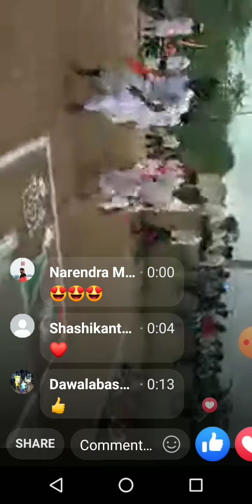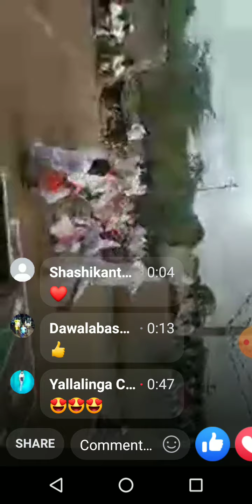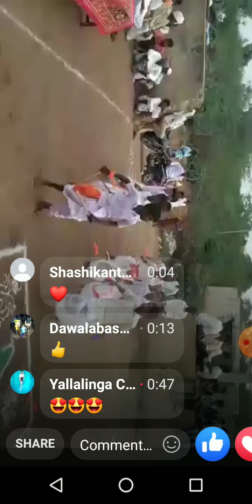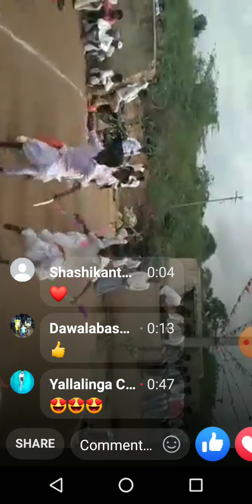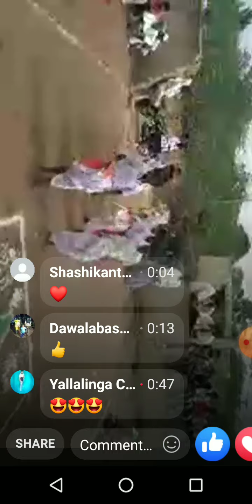ಕುದುರೆ ಏರಿ ಸೂರ್ಯ ಬಂದಾನೋ... G.H.P.S Taranal